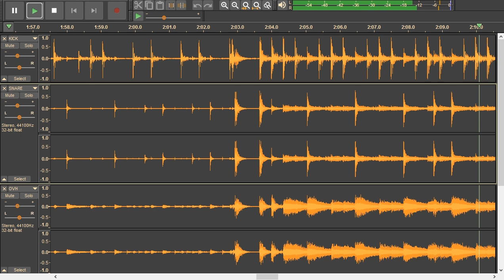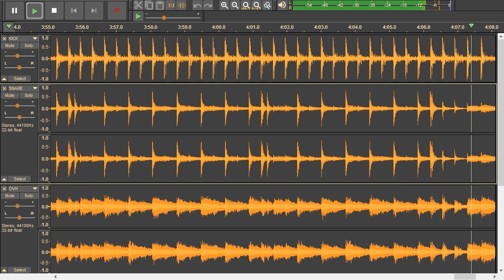Foo Fighters - Hey, Johnny Park! - drums only. Isolated drum track.